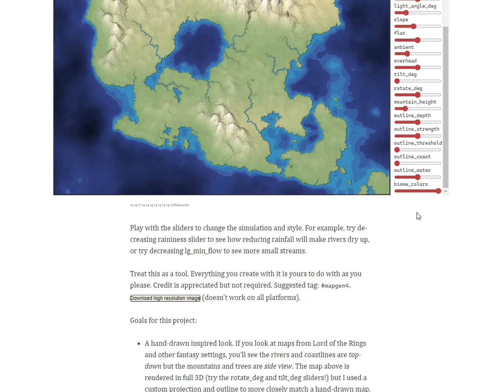0427 mapgen4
Pick a starting seed, then paint mountains, valleys, and oceans on the map! It will simulate evaporation, wind, and rainfall to determine biomes and rivers.